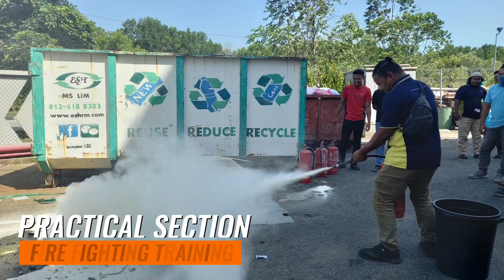FIRE FIGHTING TRAINING 👩‍🚒🧯